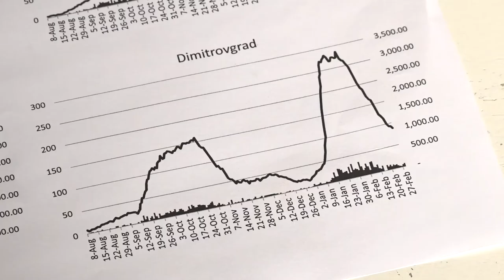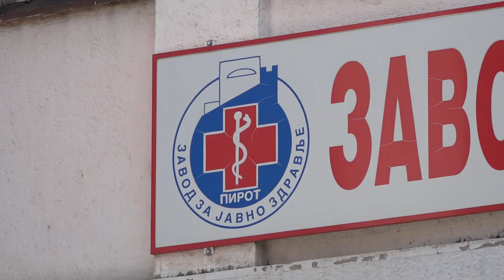I DALJE NEPOVOLJNA EPIDEMIOLO[KA SITUACIJA